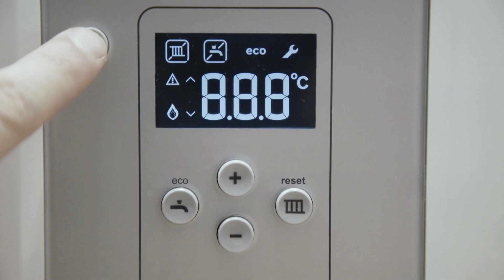ATCO Natural Gas Utilities Strategy with Jason Sharpe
Listen to Jason Sharpe, President, ATCO Gas & Pipelines discuss the Natural Gas Utilities strategy for the future.